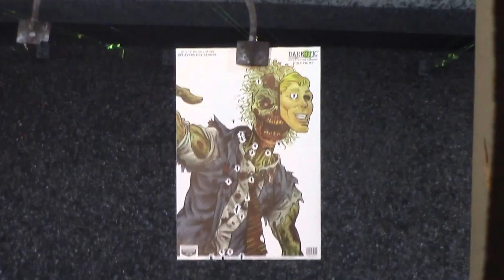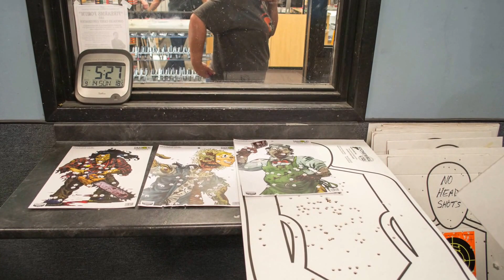2nd Amendment Shenanigans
My cousin took me shooting to the gun range for the first time today. It was pretty scary at first but once I got the hang of it I felt a lot better.